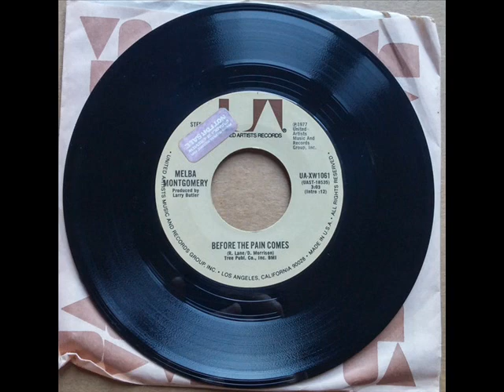Melba Montgomery "Before The Pain Comes"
This uncharting 1977 single (also found on Melba's self-titled LP from that year) is well worth a listen. Enjoy!